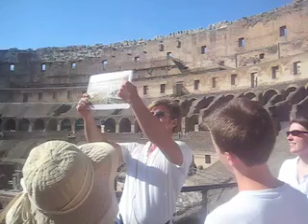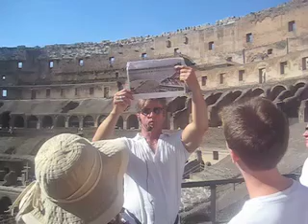Guide Talking about Fights in the Coliseum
From my 18 day trek though Italy, France, and Spain in June 2009.